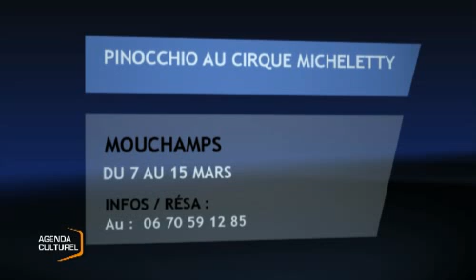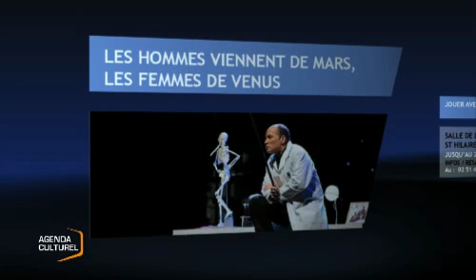Vendée : L'Agenda Culturel du mardi 17 mars 2009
Vendée : L'Agenda Culturel du mardi 17 mars 2009 - La Roche sur Yon - Retrouvez toutes les idées sorties / spectacles de la semaine dans l'agenda culturel. (Pour obtenir les droits d’exploitation commerciale de cette vidéo, veuillez contacter )